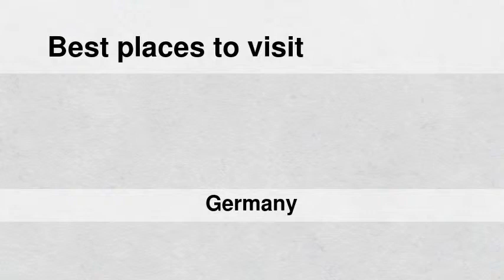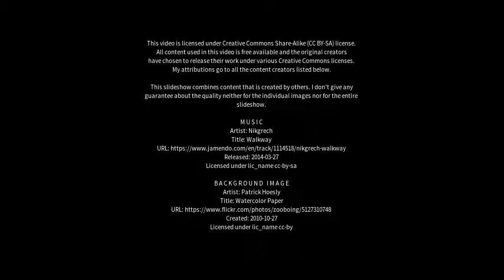Best places to visit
Best places to visit - Neubukow (Germany) Best places to visit - Slideshows from all over the world - City trips, nature pictures, etc.